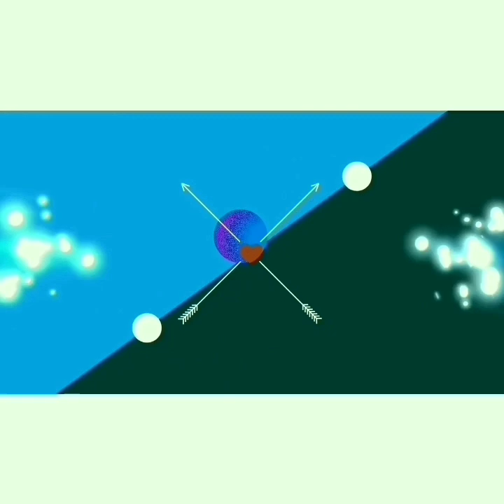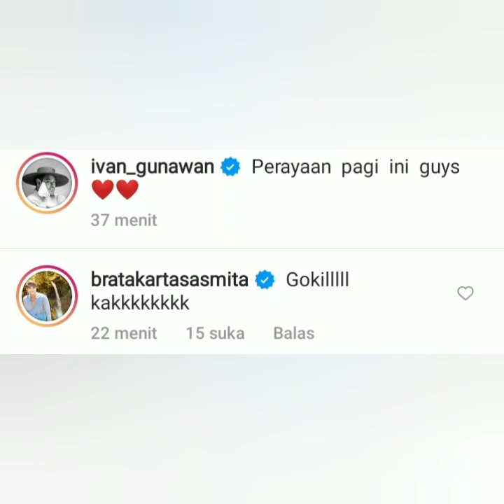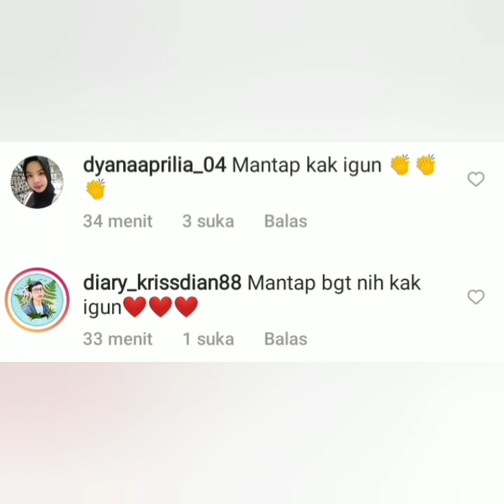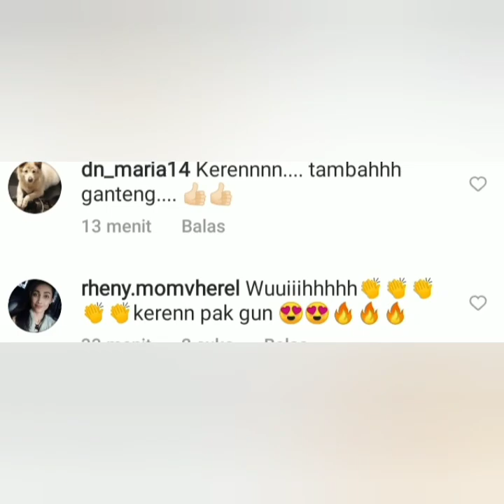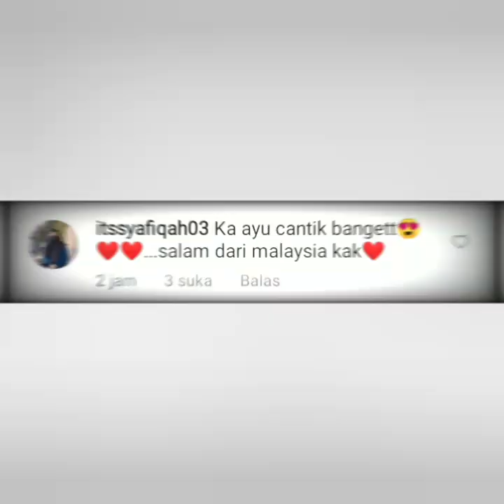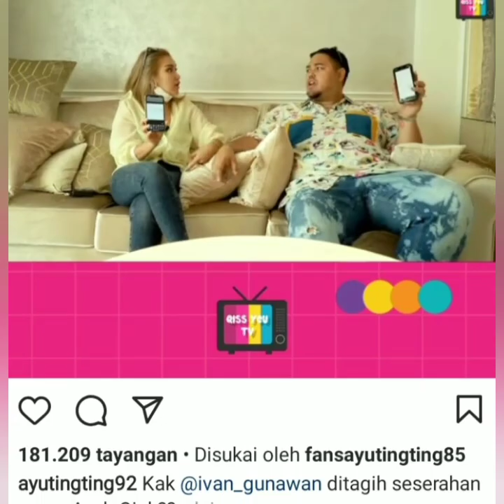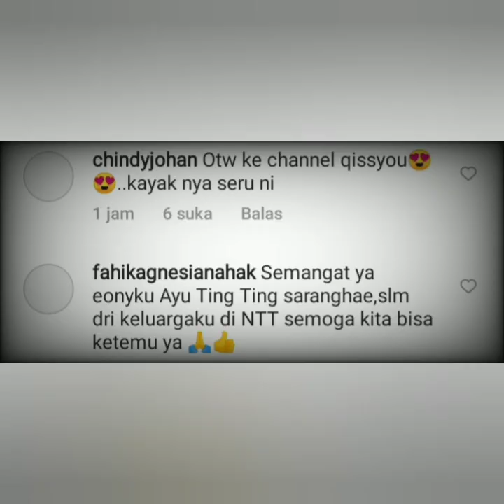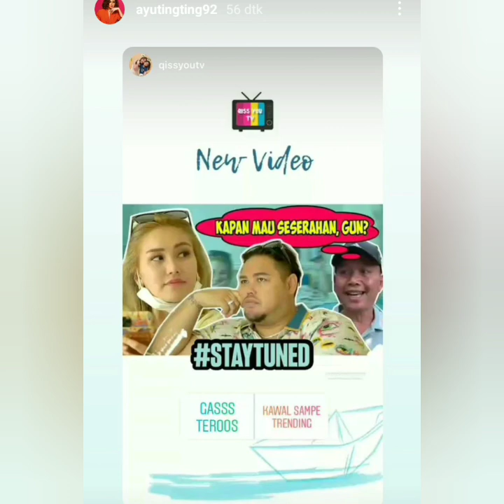3 Info terbaru hari ini, Bikin Baper, AyuTT, Dedy Corbuzier & Ivan Gunawan. Bikin Pusing pilih mana